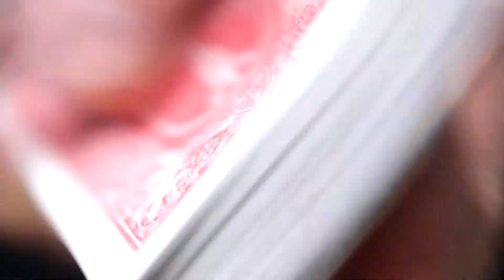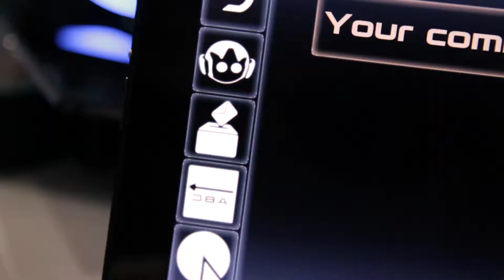Playroom Set Maker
PS4 E3 Trailer